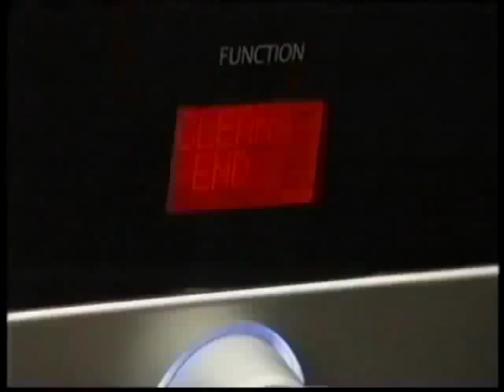FISHER AND PAYKEL 2011